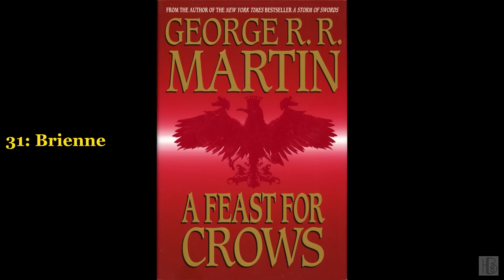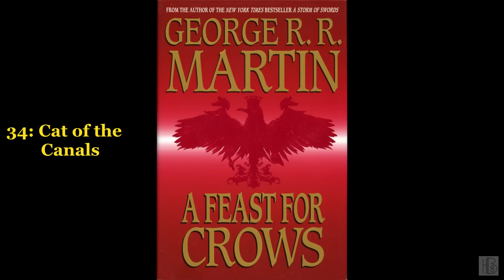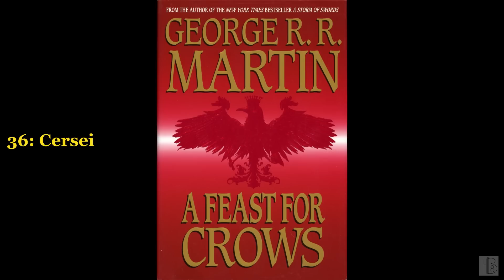A Feast for Crows [3/4] by George R. R. Martin (Ted Stoddard)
A Feast For Crows [3/4]
by George R. R. Martin
Read by Ted Stoddard
Chapter list:
00:00:00 - (25) Brienne
00:39:30 - (26) Samwell
01:20:31 - (27) Jaime
02:14:51 - (28) Cersei
03:03:33 - (29) The Reaver
03:57:51 - (30) Jaime
04:41:56 - (31) Brienne
05:20:21 - (32) Cersei
06:02:32 - (33) Jaime
06:52:03 - (34) Cat of the Canals
07:37:38 - (35) Samwell
08:07:52 - (36) Cersei